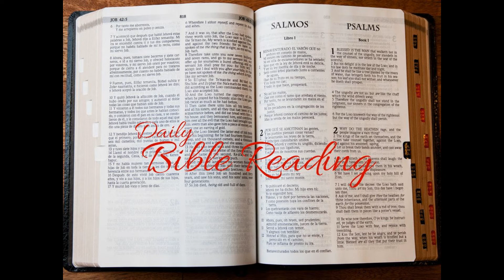Week 15 Day 5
1 Samuel 28-31 and 1 Chronicles 10